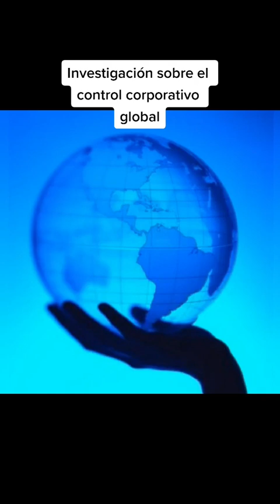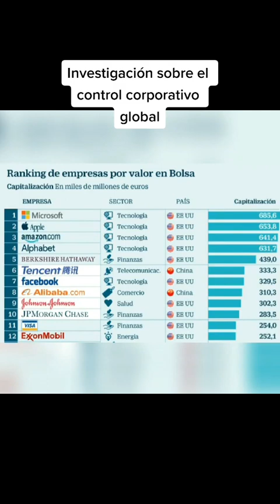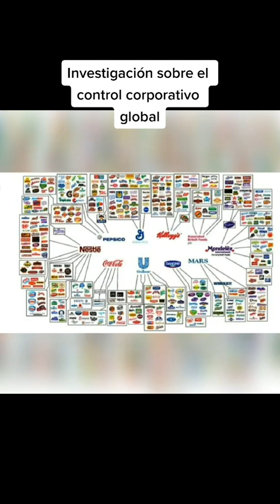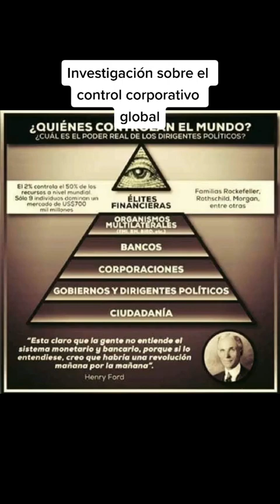INVESTIGACIÓN Sobre El Control CORPORATIVO GLOBAL 😤